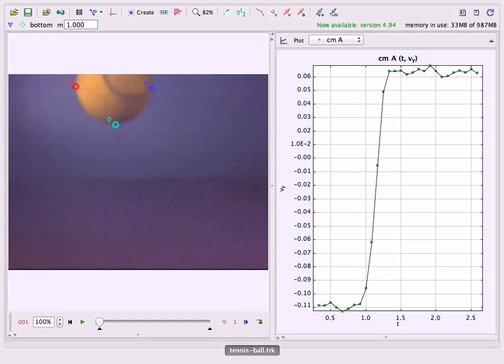Tracker Data for Bouncing Tennis Ball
The video shows y-velocity data for a bouncing tennis ball. The video was produced by Robert Teese for the Live Photo project.